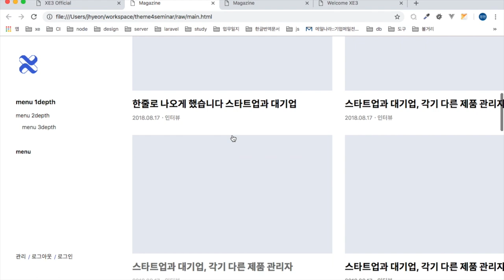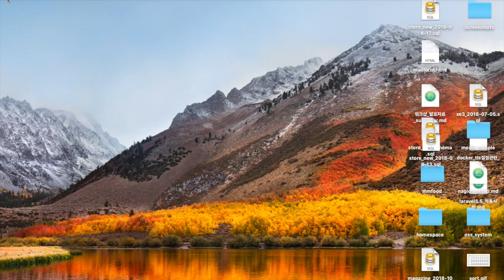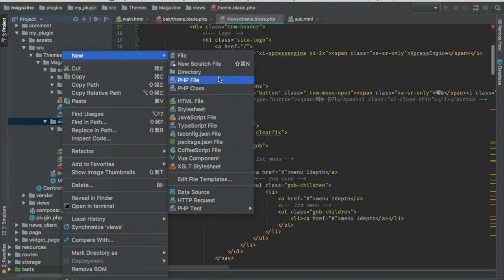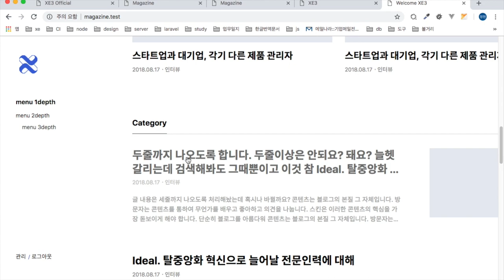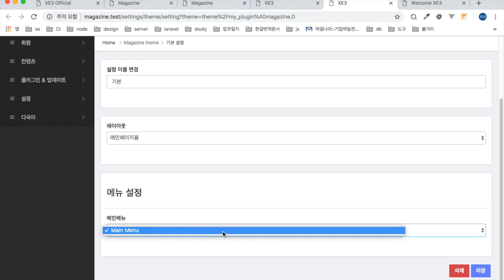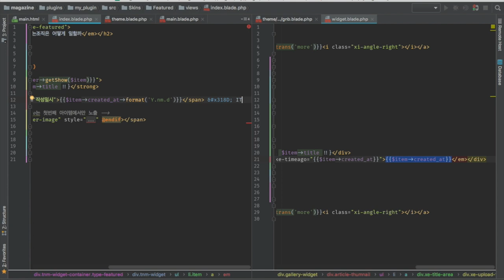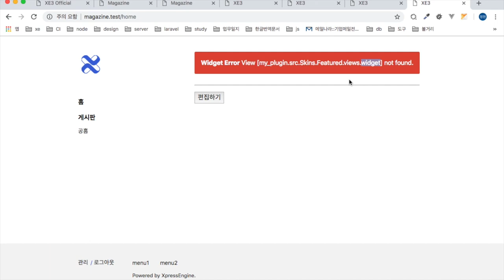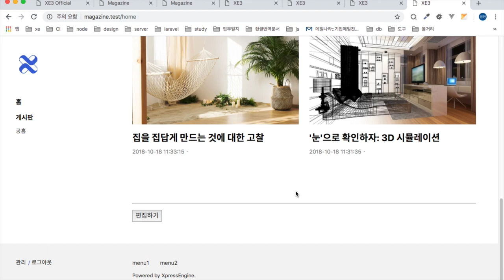OpenSeminar#1 - Session1. XE로 빠르게 웹사이트 구축하기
XE를 사용하여 마크업 파일을 테마 및 스킨에 적용하여 빠르게 원하는 웹페이지를 구축하는 방법을 알아봅니다.